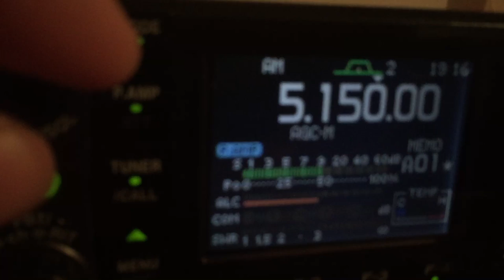Video for Gilles channel. Sept 30, 2016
Pirate radio S9+20 over on 5.150 MHz.